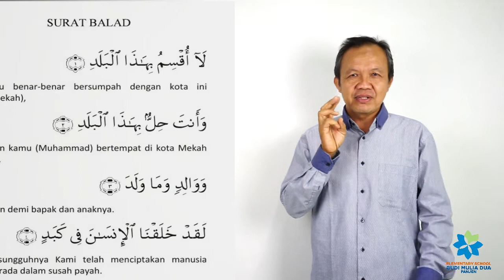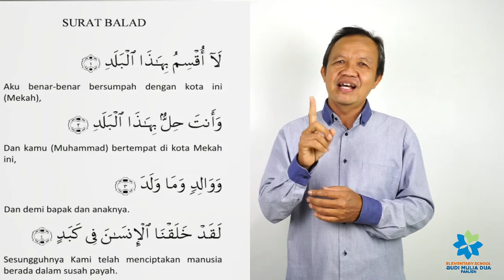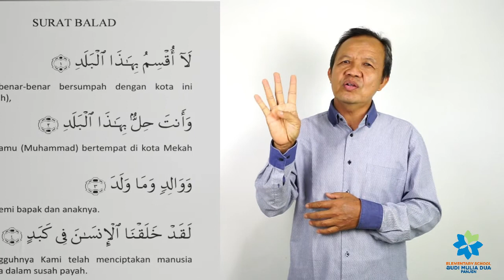MENGHAFAL SURAT AL-BALAD 1-4 | PENDIDIKAN AGAMA ISLAM GRADE 6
Pendidikan Agama Islam bersama Mr. Joko